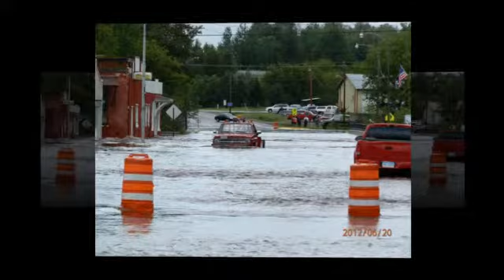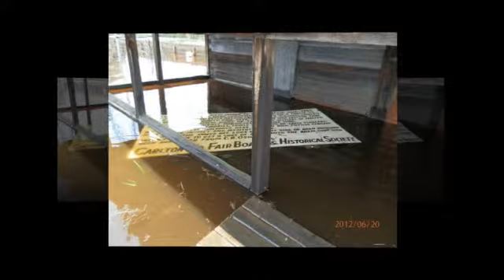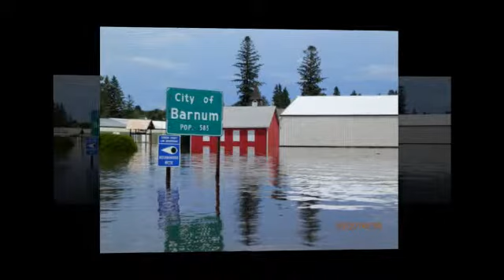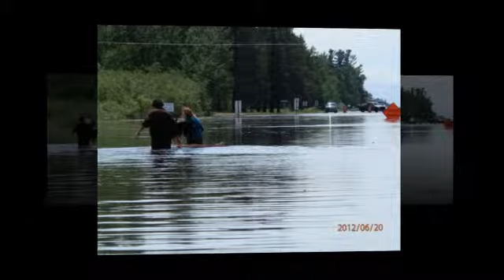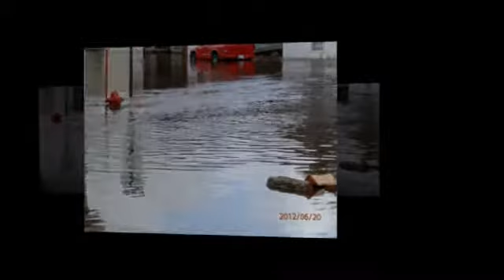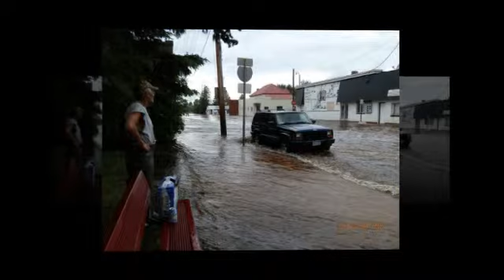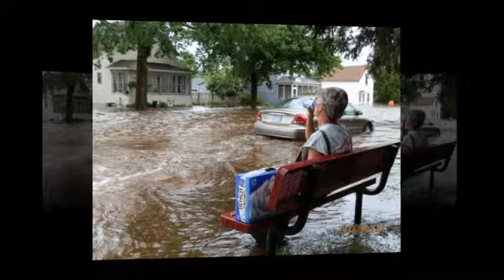barnumfloodpics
Jamie Halverson's compelling flood pics in Barnum Minnesota one year ago